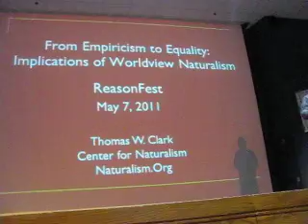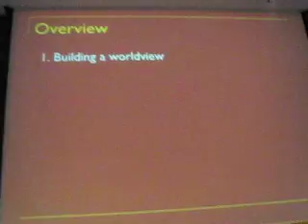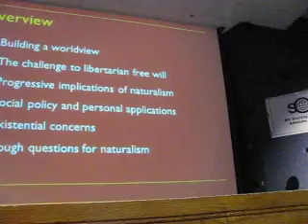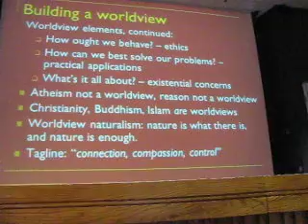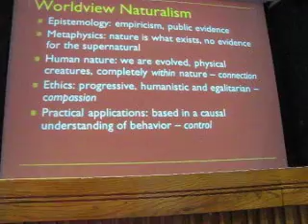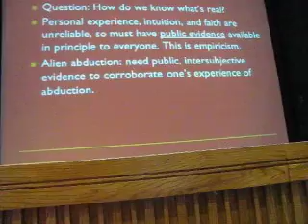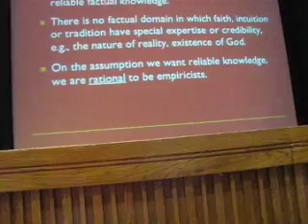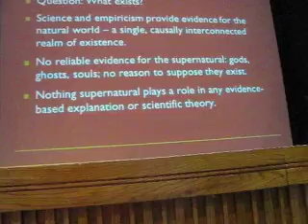ReasonFest '11: Tom Clark - Implications of Worldview Naturalism 1 of 4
Part 1 of Thomas W. Clark's talk about the implications of worldview naturalism at the University of Kansas for ReasonFest '11.

Worldview naturalism, based in a commitment to science and empiricism, suggests that we are entirely natural creatures, without souls or contra-causal free will. What are the implications for our beliefs, attitudes and social policies?